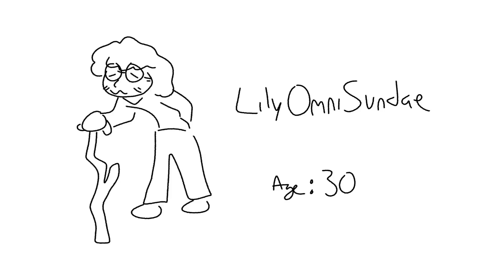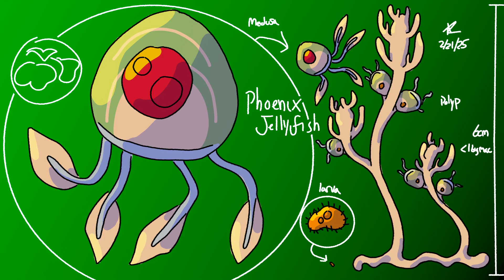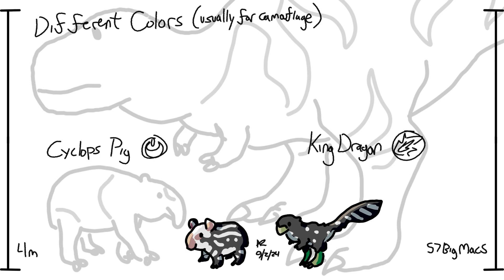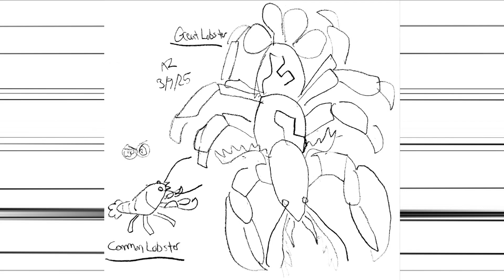Speculative Biology: Senescence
All art is by me, except the amazing fanart at the end which is Knight Elkwarden on Tumblr!

The music is Castelia City Gym from Pokemon B2W2, Dusty Dune Galaxy from Super Mario Galaxy, Gerudo Town from Zelda Breath of the Wild, Gerudo Desert from Zelda Twilight Princess, and Coumarine City from Pokemon XY

00:00 - Intro
00:28 - How to measure senescence
01:22 - Phoenix Jellyfish
02:56 - Tunitar
03:35 - Elder Puf
04:18 - Less extreme examples
05:05 - Dragons
09:21 - Mammals
12:06 - Arthropods
14:11 - AMAZING FANART!!! WOOHOO!!!
14:38 - Conclusion